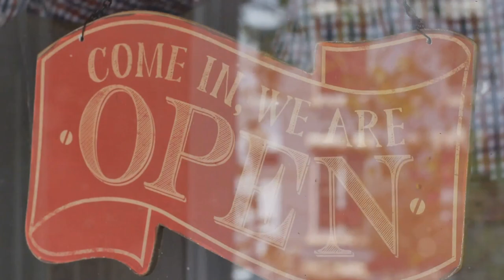A NARRATION OF HIGHLIGHTS FROM KAMALA HARRIS' DNC ACCEPTANCE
Excitement can be felt around the country for Democrates, as Kamala Harris accepts the nomination for President of The United States. In this video is a narration of highlights from the speech Vice President Harris delivered, at the DNC.